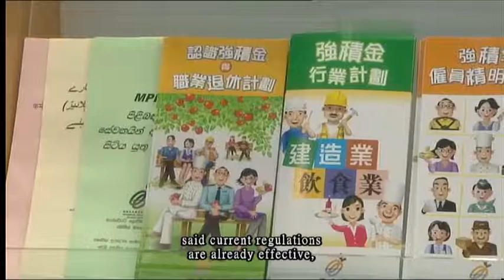23-11-2012 | Evelina Leung | No change to the existing Mandatory Provident Fund system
現行強積金制度不會改變